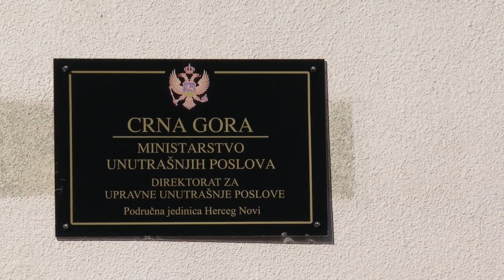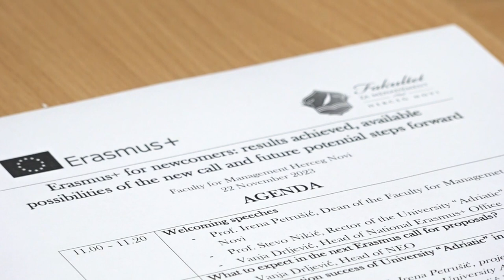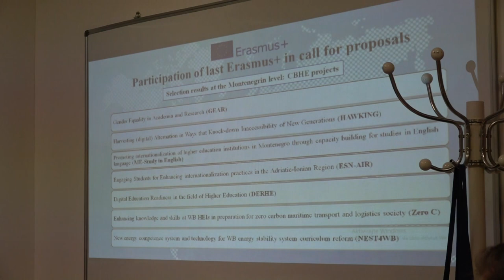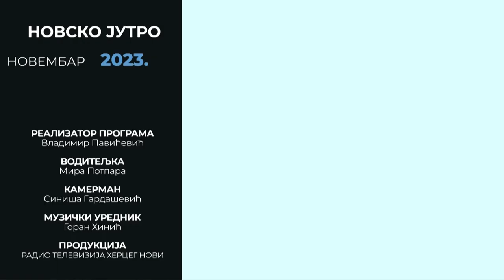RTHN - Novsko jutro 23.11.2023. Gosti: Boris Bodiroga; dr Mašan Eraković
Gosti:

- Boris Bodiroga - Advokat
- dr Mašan Eraković